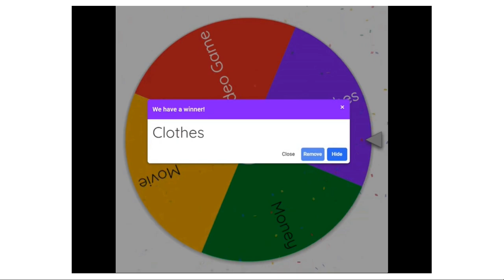Character Elimination Season 2 Episode 5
Our contestants play Last to leave the circle for today's challenge